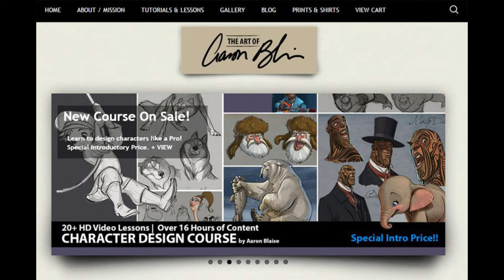Interview with Aaron Blaise: The Life of an Iconic Disney Animator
Aaron Blaise is an internationally renowned artist and animator, having spent over 30 years in the industry, working for Disney on Beauty and the Beast, Aladdin, The Lion King, Mulan, and many other films that have stood as beloved treasures of our time. Aaron currently teaches animation and art in classes and workshops around the world, sharing his passion and love of nature, and illustration. He has a popular Youtube channel called “The Art of Aaron Blaise” where he gives tutorials and insights into his techniques and inspirations in art. You can check out his website at CreatureArtTeacher.com